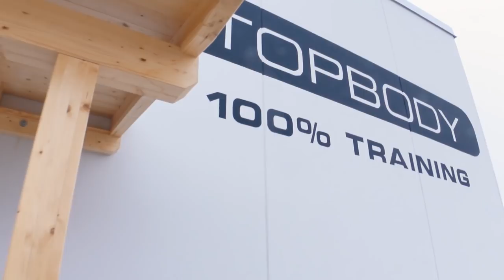Ein neues Gym!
- Werbung -

- Meine persönlichen Empfehlungen -

* Werbung